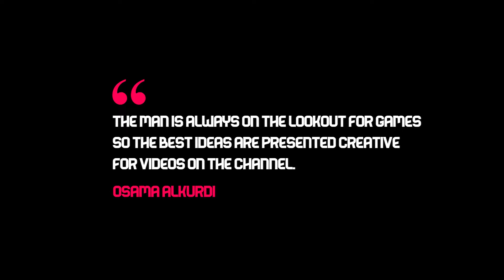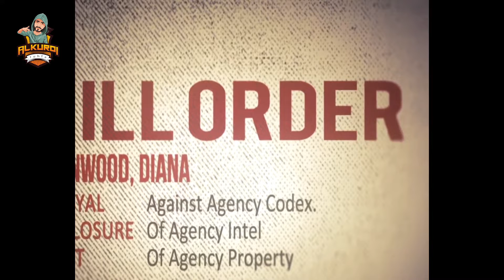تختيم لعبة Hitman Absolution الجزء الأول | 2022